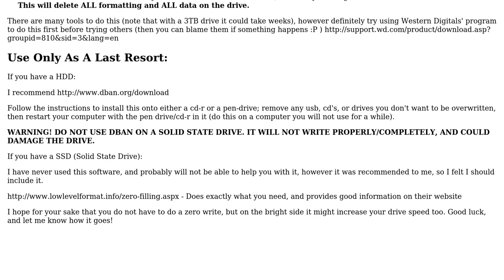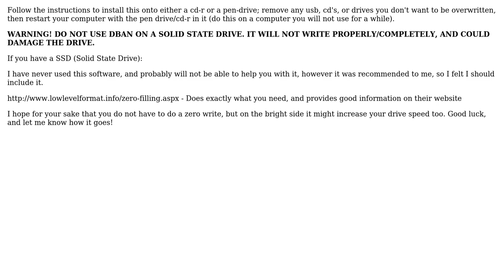How do I reset a WD Elements external hard drive to factory format?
With thanks & praise to God, and with thanks to the many people who have made this project possible! You are responsible for your own actions.